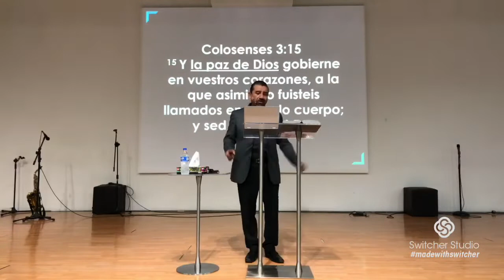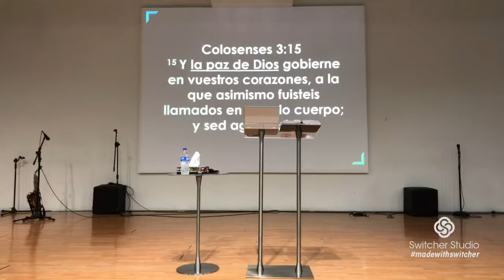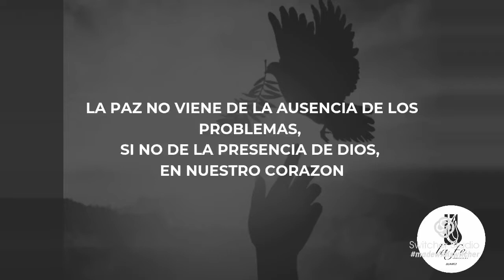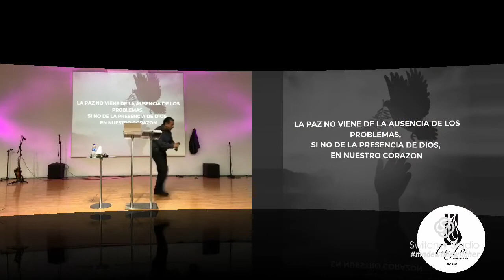Gobernados por La Paz de Dios